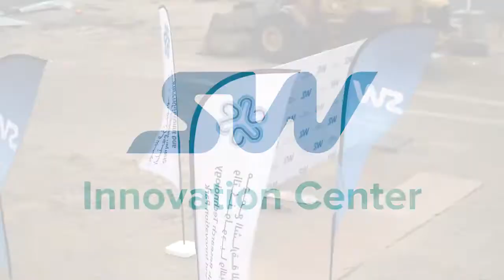SkyWay - Интервью с Ахмадом Баракатом